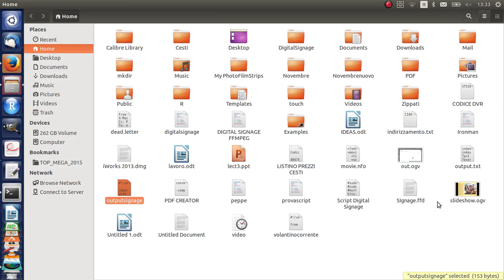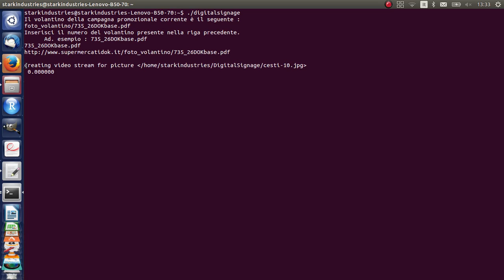Making simple Digital Signage with Python and Shell script in Linux Envirorment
Digital Signage video editing, based on an online promotion newsletter:
Following  this structure we can schedule process to running automaticly update in signage video ( we can for example create a small server on a Rasberry Pi). We define variable from tag link changes on the website newsletter.